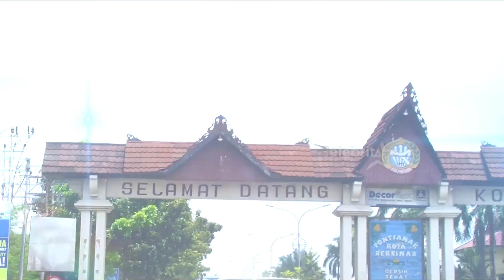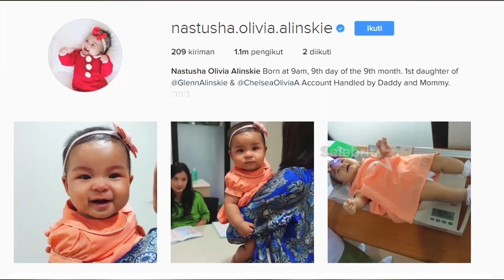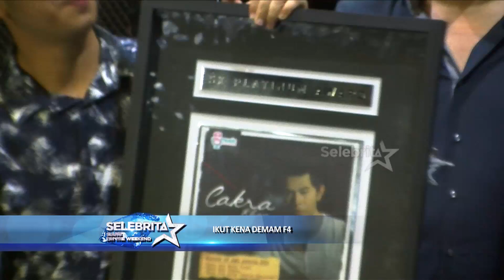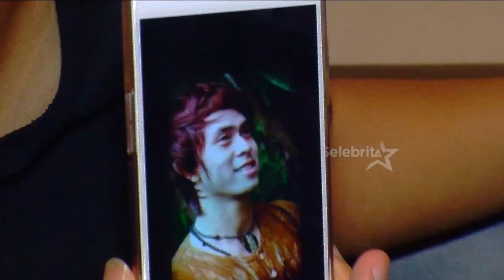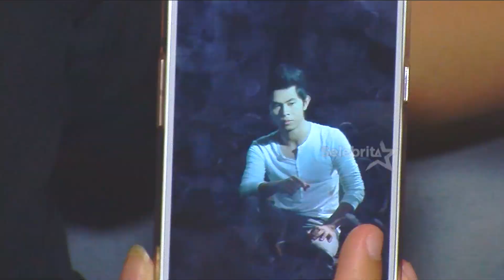Glenn Aliensky & Keluarga Liburan - Cakra Khan Soal Perubahan | Selebrita Siang